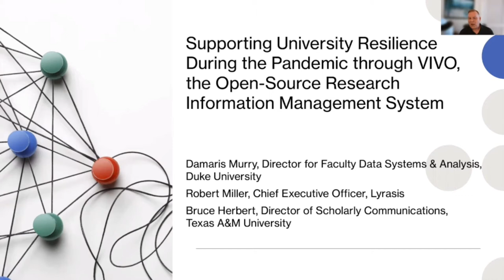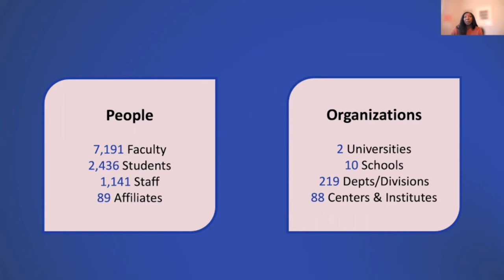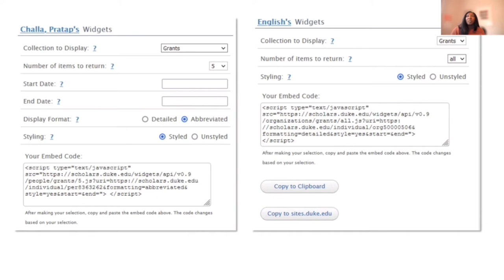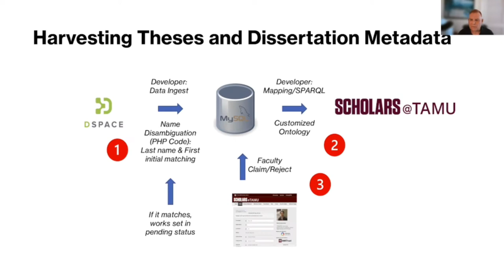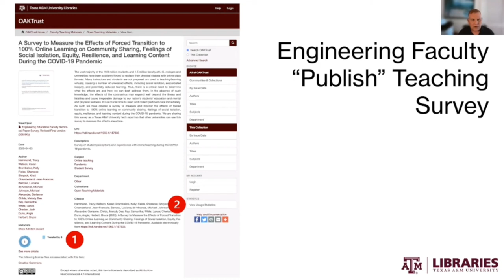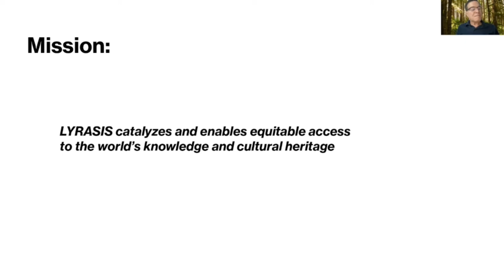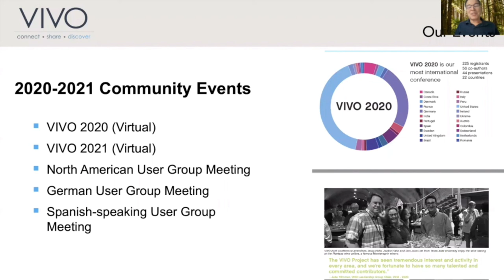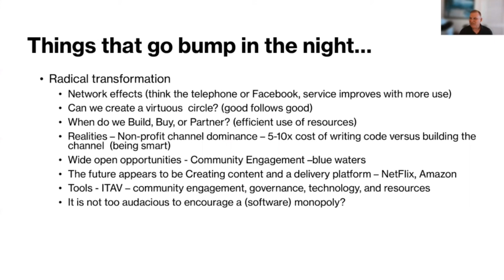Supporting Univ Resilience During the Pandemic through VIVO, the Open Source Research Info Mgmt Sys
Supporting University Resilience During the Pandemic through VIVO, the Open Source Research Information Management System

Bruce Herbert, Texas A&M University
Damaris Murry, Duke University
Robert Miller, LYRASIS

The pandemic represented a significant challenge to research universities and their faculty. Libraries often turned to digital tools to support faculty researchers as they quickly pivoted to remote work. In this project briefing, we will highlight the role of research information management (RIM) systems at Duke University and Texas A&M to support faculty researchers and the universities during the pandemic. Our systems, Scholars@Duke and Scholars@TAMU (Texas A&M University), are powered by VIVO, the open source RIM system supported by LYRASIS. VIVO is member-supported, open source software and an ontology for representing scholarship. VIVO supports recording, editing, searching, browsing, and visualizing scholarly activity. Our project briefing will conclude by describing current initiatives being pursued by the VIVO community and how these initiatives contribute to the overall mission of LYRASIS in providing innovative programs, services and technologies that allow for equitable access to the world’s knowledge and cultural heritage.